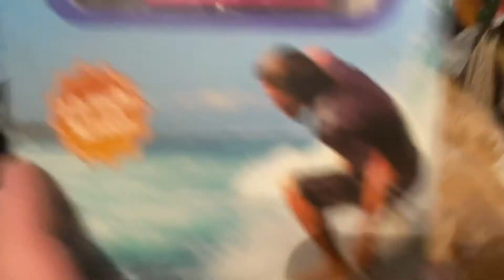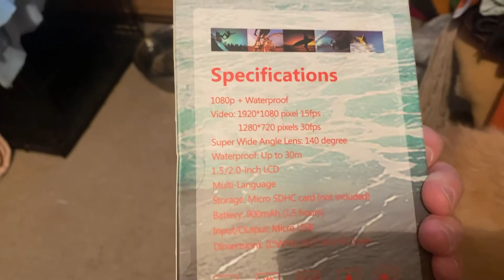New Year Channel Update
Channel update and new cameras!